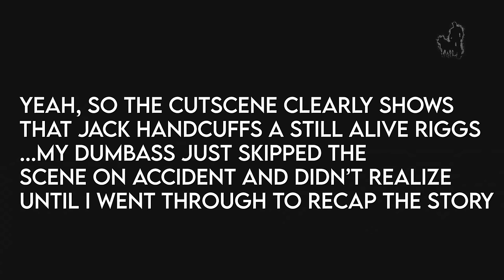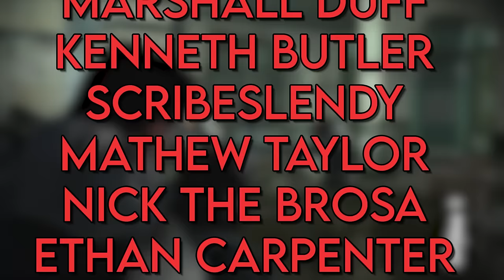Dead to Rights: Retribution Is "The Best" In The Series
Dead to Rights Retribution is the best game in the franchise but it is also the final game released. However, it being the best doesn't mean too much when the bar is set pretty low for these games.

Shadow still the best doggo tho

Chapters:
Intro 00:00
Premise 01:01
Gameplay 03:00
Shooting 03:47
Fighting 06:11
Shadow 08:16
Plot 10:25
Closing Thoughts 29:23

-The Gates of Hell Extended (Bayonetta), Loading Screen (GTAIV: TBOGT), Shooting Range (Resident Evil 4), Menu Theme (Wanted:Dead), Contaminated Water (Splinter Cell Blacklist), Beacon Beach (Oxenfree), You’re my Brother (Red Dead Redemption 2), Burning Sunset (LISA The Painful), Mens Hair Club (LISA The Painful), KENKURA -  Lazy Evenings